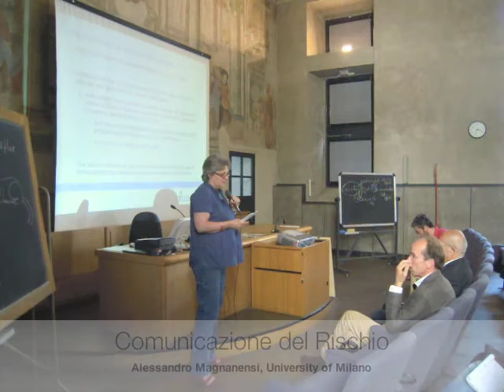EUBARnet Seminar in Torino, Presentazione di Alessandro Magnanensi sulla Comunicazione del Rischio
Prof. Alessandro Magnagnensi at the EUBARnet seminar on May 11, 2012, discussed about the challenges and the responsibility for scientists in communicating risks, especially those linked with biology and its impacts on public health, society and the environment (lecture in Italian).